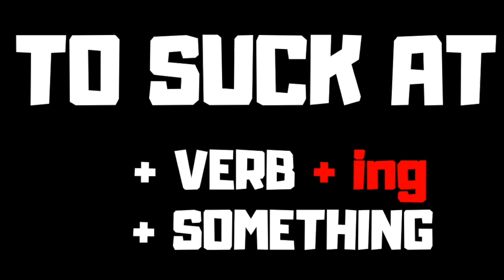😍LEARN ENGLISH WITH NIU RAZA 🇬🇧🇺🇸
❓Be dia be ianareo no manontany ahy hoe “Ahoana no atao raha te hahay hiteny anglisy?”
👇🔗Apetrako etsy ambany ny rohin’ilay horonantsary nentiko nizarana ny fikafika nahaizako tsikelikely ny teny anglisy fa androany aloha dia te hanasa anareo aho hihaino ny torohevitr’i @Niu Raza Officiel
🙏🏽Tadidio fa tsy misy mahay am-boalohany izany raha mbola malagasy lehibe teto Madagasikara. Izaho sy i Ny Ony koa aza hatramin’izao mbola samy mianatra foana; porofon’izany ity fandaharantsika “Miara-mianatra anglisy ity”.
❤️Am-pitiavana be ho anareo rehetra dia ho an’i @Niu Raza Officiel  ihany koa, izay tsy nisalasala mihitsy nizara ny tantarany amintsika.
FIKAFIKA 11 ISA NANAMPY AHY HAHAY TSIKELIKELY NY TENY ANGLISY